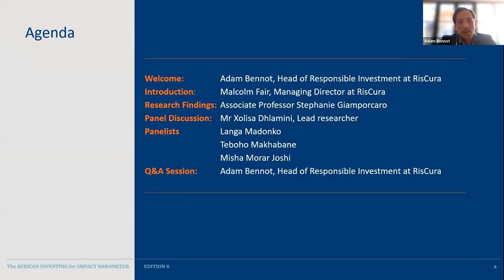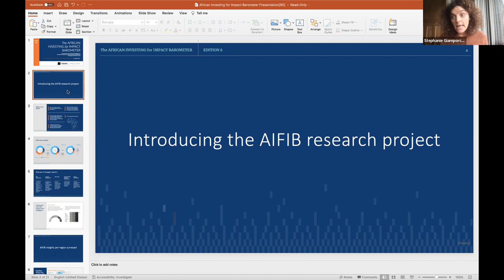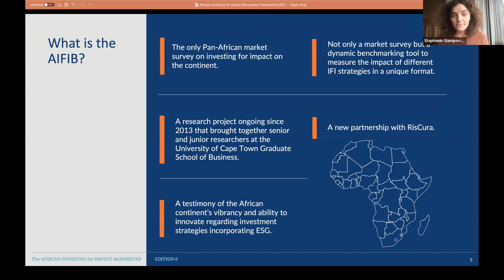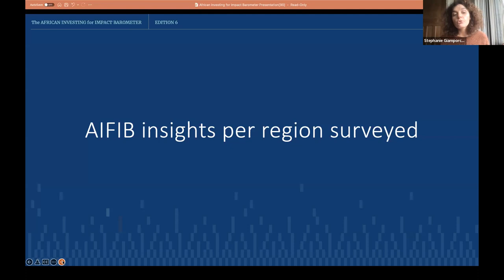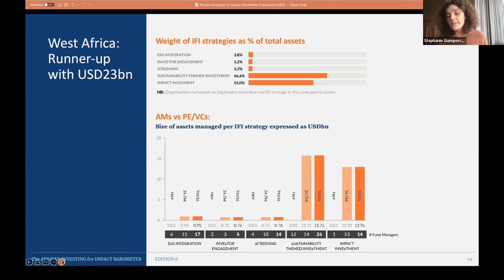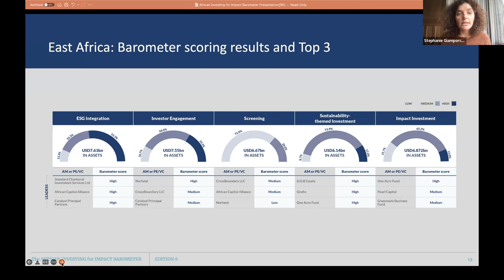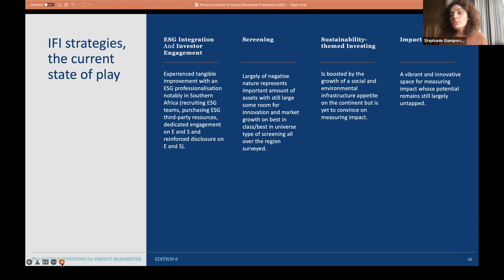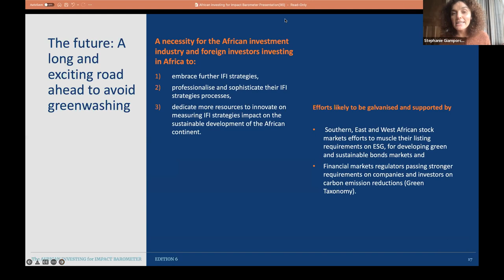African Investing for Impact Barometer